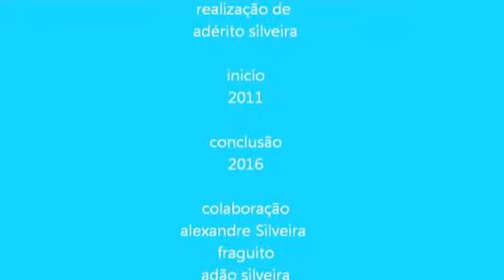Passeio em Campo de Jales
Percorrer Campo de Jales em automóvel